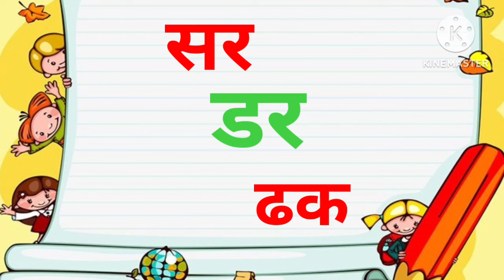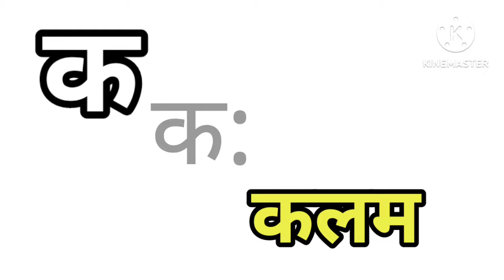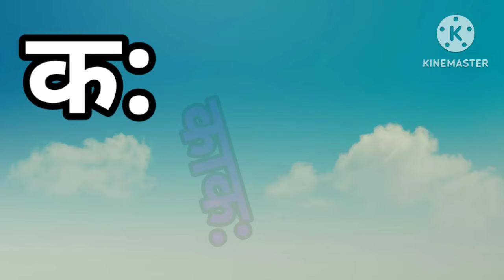अ से अनार।hindivernmala।सीखें, अआइ।अ,मात्रा वाले शब्द। स्वर,ब्यंजनवर्ण,live picture with barahkhadi.